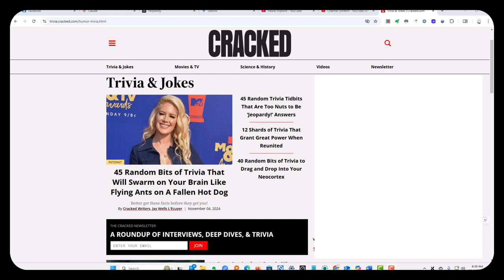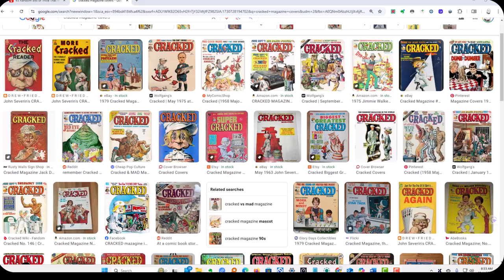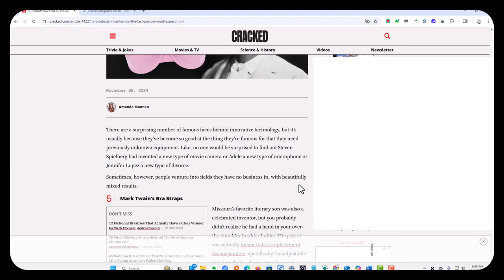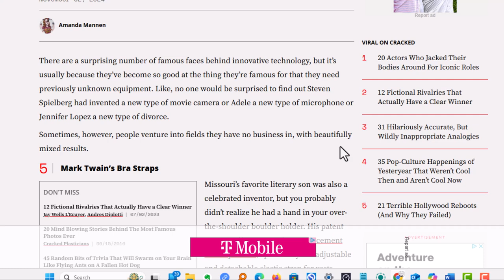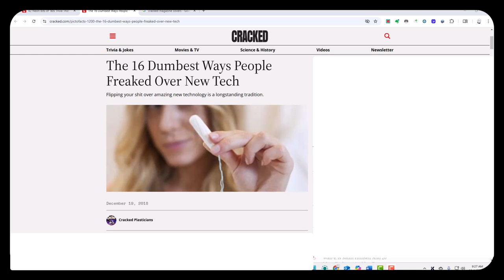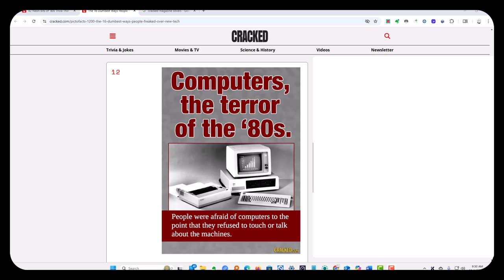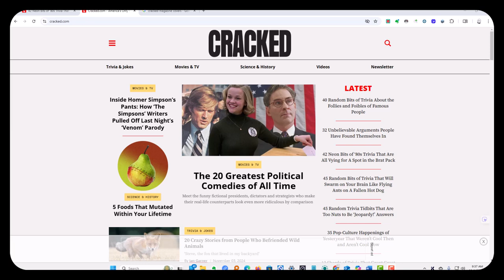Website of the Week #22 Cracked